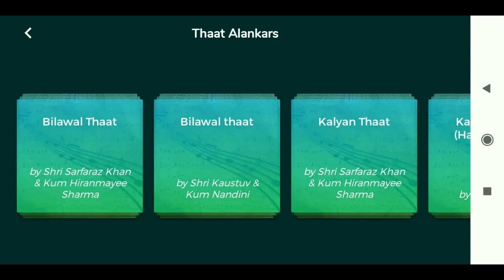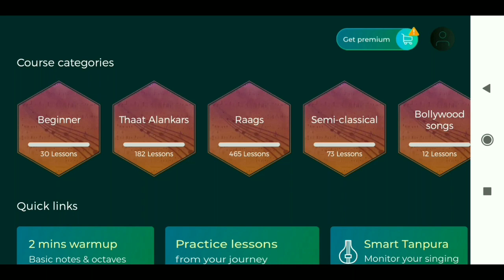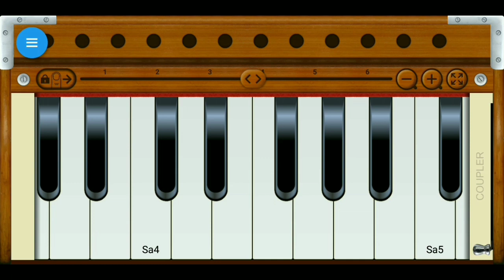Mobile Harmonium app | om jay jagdish hare Harmonium tutorial | vasu Patel harmonium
RIYAZ AAP DOWNLOAD LINK

Mail - pvasu8158@gmail. com
mobile harmonium app
Harmoniyam app mobile
mobile pe harmonium kaese sikhe
mobile Harmoniyam sikhna hai
Harmonium sikhne ka tarika
Harmonium sikhne ka sabse aasan tarika
Harmonium sikhne me kitna time lgta hai
Harmonium sikhne ka aasan tarika
Harmonium sikhne ka trick
Harmonium sikhne ka aaps
Harmonium sikhne ke liye kya krna chahiye
Harmonium sikhne ki kala
Harmonium sikhne ka video
 Harmonium sikhne ka book
Harmonium kaese sikhe
Harmonium kaese bjana sikhe
Harmonium kaese bajaye
Harmonium kaese bjaya jata hai
Harmonium kaese sikha jata hai
Harmonium pe gana kaese bjaye
Harmonium pe koi bhi gana kaese nikale
Harmonium pe riyaz kaese kare
Harmonium cords
Harmonium me kitne cords hote hai